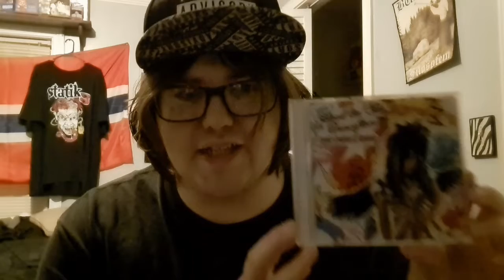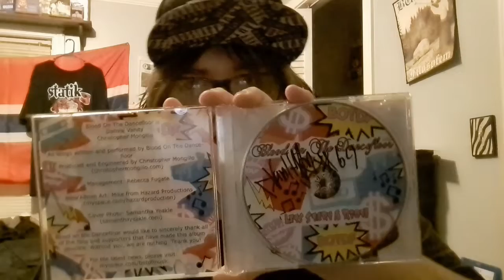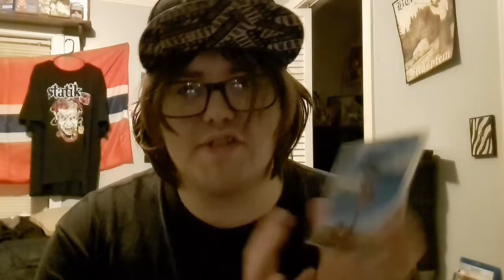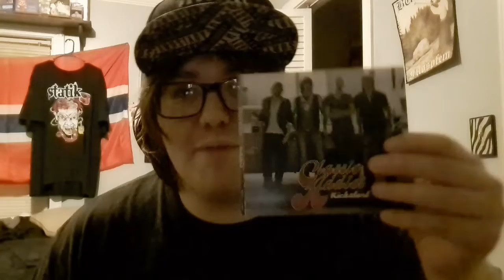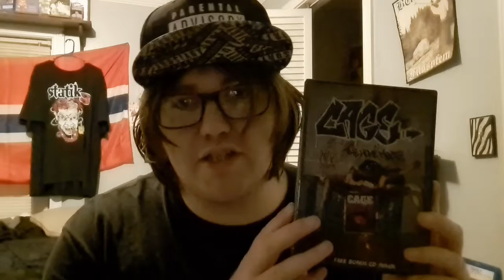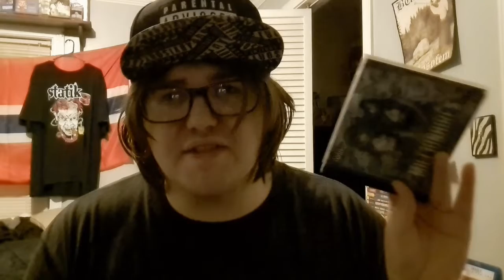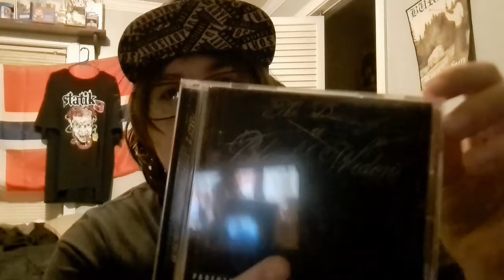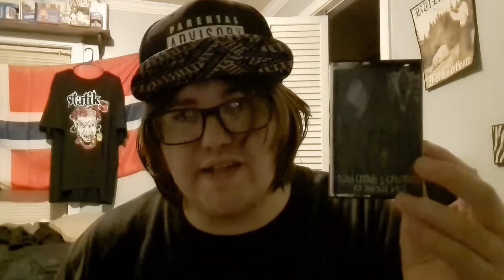Insanely Rare & Valuable Music From My Collection (CDs, Cassette, & One Dvd)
I felt like making a vid showcasing rarities from my collection. There will definitely be another one of these vids someday (I have a LOT more rare music, including box sets).

I hope you all liked this video. Feel free to make a response vid if you'd like = ) I'd love to see your rarities too!

Socialsss::

STARJAKE

Hive:
STARJAKEXOXO

STARJAKEOFFICIAL

SpaceHey:
STARJAKEXOXO

STARJAKEOFFICIAL